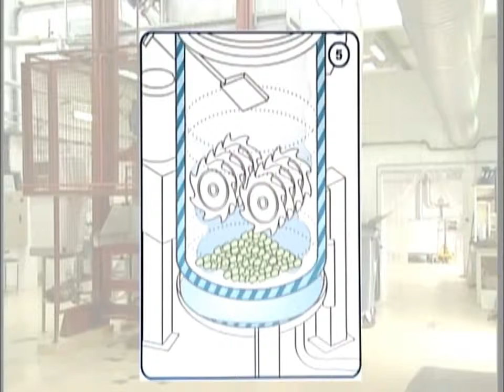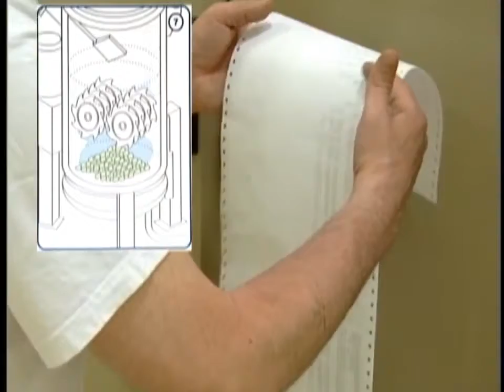ECODAS Treatment V1080HD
Traitement des DASRI par un BANALISEUR ECODAS.

LE TRAITEMENT
L´unité  ECOMED  de traitement des D.A.S.R.I est dotée des personnelles qualifiées, de matériel agrée et d’un local bien aménagé, réservé pour assurer et garantir le traitement des D.A.S.R.I.
Le processus de traitement  ECOMED  repose sur le broyage préalable des déchets puis suit un procédé de désinfection à la vapeur d´eau sous pression par machine automatisé ECODAS T300.